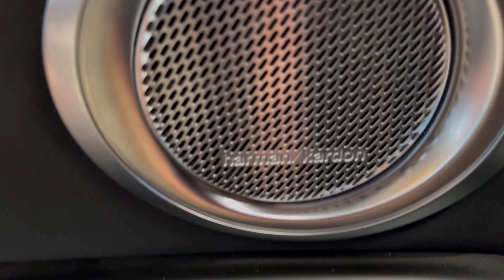2023 Dodge Hornet GT Plus Blacktop AWD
2.0L 14 DOHC Hurricane 4 engine with ESS
Color : Acapulco Gold
Exterior:Black